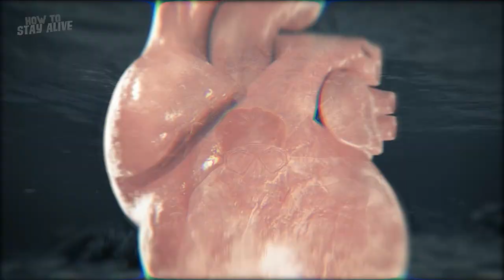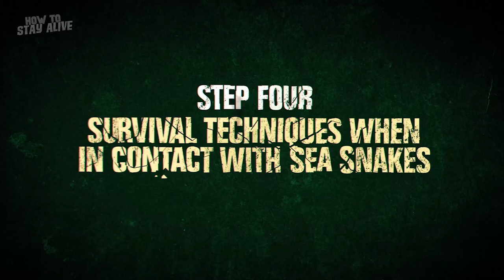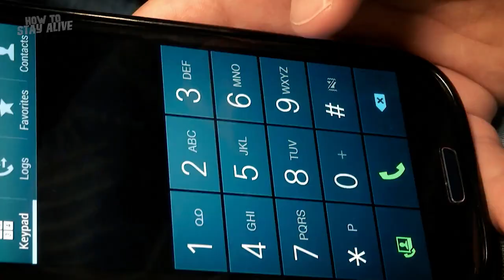Venomous Sea Snakes - Could you survive them?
Imagine you're floating in the deep, blue waves of the Pacific, surrounded by nothing but
endless ocean. Your heart is pounding in your chest as you explore the underwater world
beneath you. The sun is reflecting off the water's surface, the corals at the seabed are
glowing in all imaginable colors. You see colorful fish darting between the corals. But then -
there's something else. Something that glides through the water like a ghost. Your breath
catches. A sea snake. Venomous, dangerous, and deadly. But don't panic! Welcome to
today's episode where we'll teach you how to survive such a situation.

ℹ️ - About the Video:
00:00 Venemous Seasnakes
00:56 Getting to know the dangerous sea dwellers
01:56 Distribution areas of the venomous sea snakes
02:46 Behavior and signs of impending danger
03:57 Survival techniques when in contact with sea snakes
04:48 Emergency measures in case of a sea snake bite
05:48 Getting help and correct treatment after a bite
06:40 Preventive measures and safety in the sea

Made with 💗 Survival Helden

We have production costs and invest a lot of time in creating our content, which we hope you enjoy.

ℹ️ Important:
Note: This video is not intended to be a substitute for professional advice, diagnosis, or treatment. Always seek the advice of your doctor or another qualified healthcare provider if you have questions about a medical condition. Never disregard professional medical advice or delay in seeking it because of something you have seen on this channel. If you believe you are experiencing an emergency, call your doctor, emergency services, or the police immediately. Survival Helden does not recommend or endorse any specific tests, doctors, products, procedures, opinions, or other information mentioned in this video. Use of information provided by us is solely at your own risk.